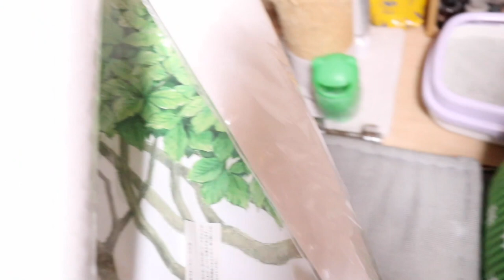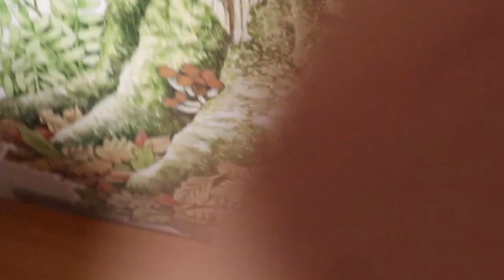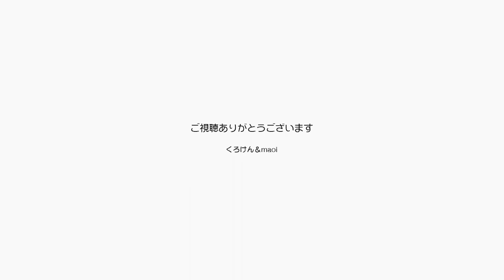そろそろいいことが起きたらいいなぁと思ったら虹が【Jean & Pont 2271】2020/10/11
コロナが来る前には何があったんだっけ？　とうとう３シーズン潰れた感じでこういい加減にして欲しいですね。
あれもダメこれもダメ我慢我慢、自粛自粛で結構真面目に守ってきたけどそろそろいいことが起きてもいい頃だと思う。昨日までの雨が上がって朝に窓を開けてみたらそこには虹が！
僕たち夫婦は部屋を森にすることにしました。

2020年ジャン＆ポンカレンダー
2020年キトンシッティングカレンダー（ラブ、シオン、アンズ、チャコ、カオリン）